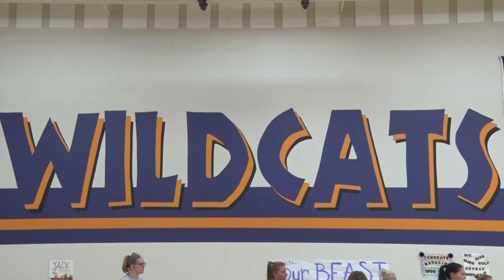Laporte Volleyball's Hadrava Records 1000th Career Kill And Dig